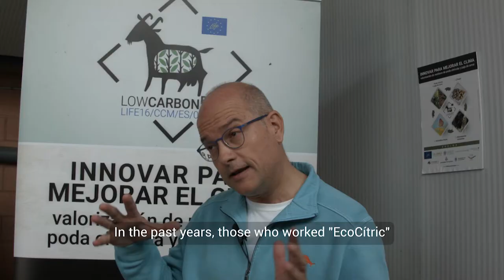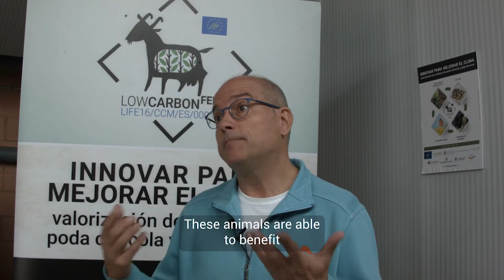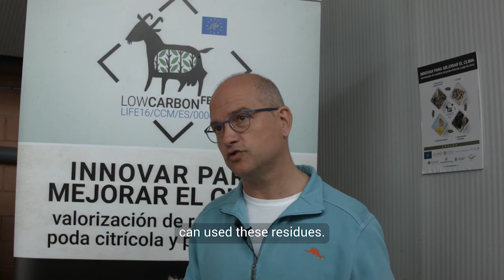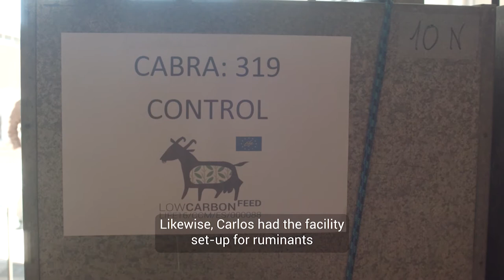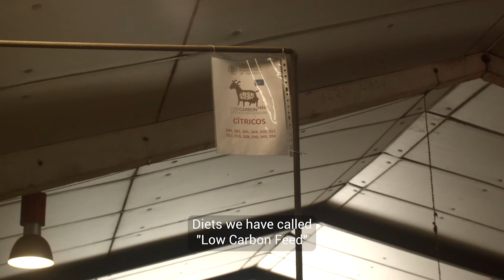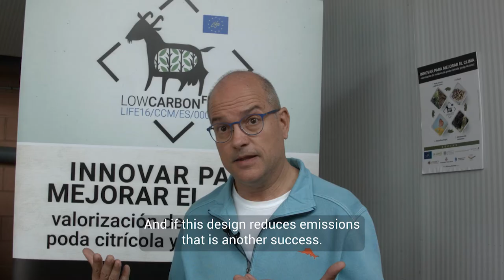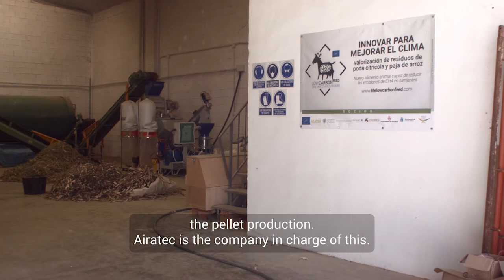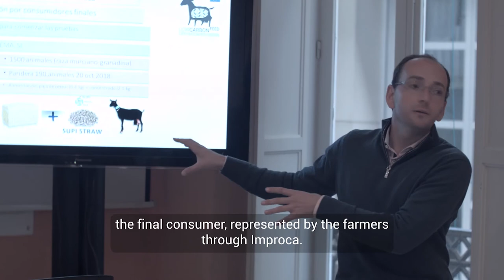LIFE Low Carbon Feed (subtitles english)